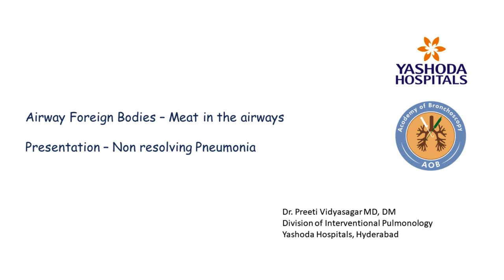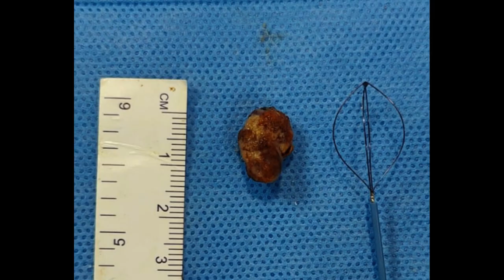Airway Foreign Bodies - Meat in the Airways - BRONCHOSCOPIC REMOVAL